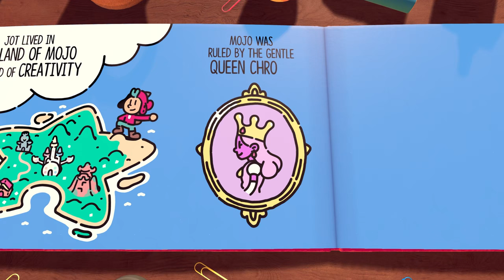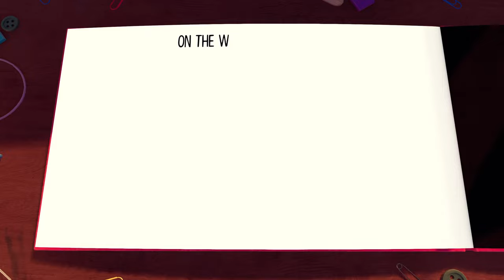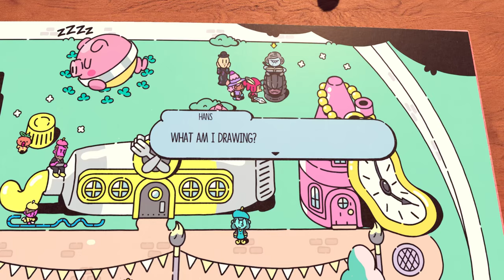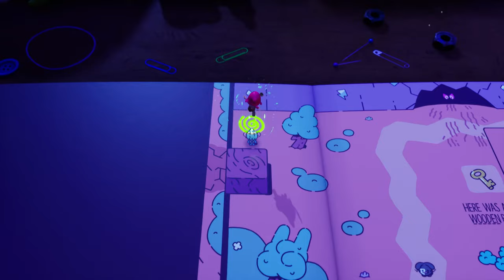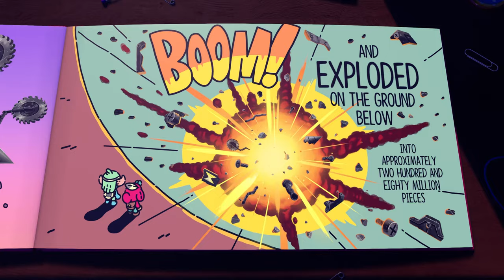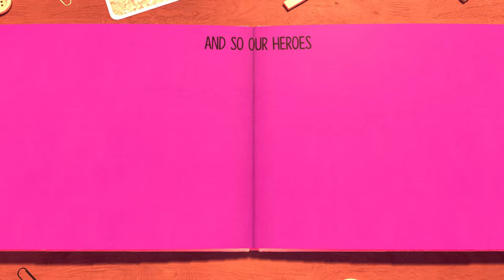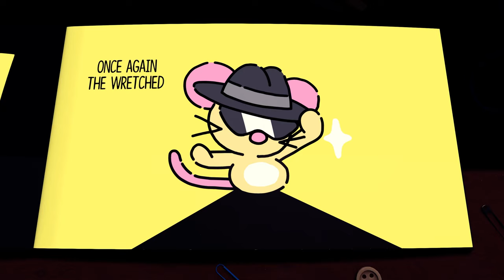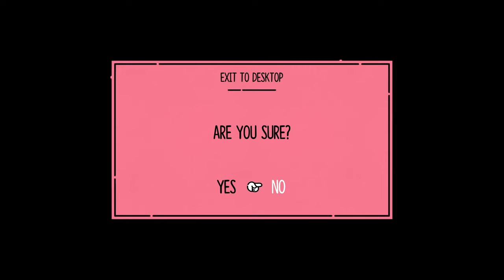The Plucky Squire Full Game Gameplay Playtrough [FULL GAME] No Commentary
The Plucky Squire Full Game Gameplay Playtrough [FULL GAME] No Commentary is the pc gameplay video from start to end. This 1440p The Plucky Squire gameplay video includes all gameplay, quests, missions,maps,,monsters,all monsters, pages, puzzles, items, walktrough. This is the part 1 of The Plucky Squire series in my channel.

Game Info:
Storybook characters discover a three-dimensional world outside the pages of their book and must jump between 2D & 3D realms to save their friends in this charming action-adventure.

2560x1440 Resolution
Max Graphics
No Upscale

Pc Specs:

Processor: AMD Ryzen 7 5700X 3.4GHZ 36MB AM4 65W
Motherboard: Asus PRIME B550M-K DDR4 S+V+GL AM4
Ram: GSkill RipjawsV 32GB (2x16) Black 3600MHz DDR4 CL18
Graphics Card: Inno3D RTX4070 SUPER Twin x2 White OC 12GB 192Bit GDDR6X
Case/Power Supply: XPG K Mesh Kyber 750W 80+ Gold Rainbow mATX/ATX